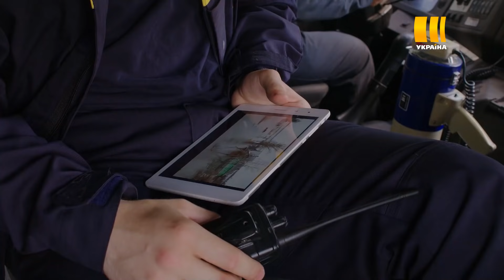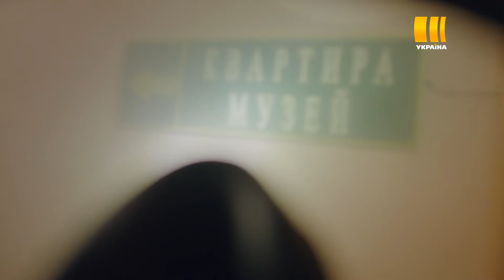Виклик (Сезон 1, Серія 4 "Батьки і діти")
Героями серіалу стануть пожежні, піротехніки, альпіністи, кінологи, водолази, психологи і парамедики. Серіал докладніше познайомить глядачів з професією рятувальника і розповість про нелегку працю ДСНС, адже кожен раз витягаючи із смертельної небезпеки постраждалих, кожен рятувальник насамперед ризикує власним життям.